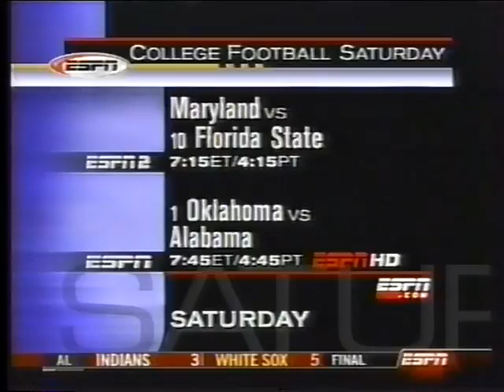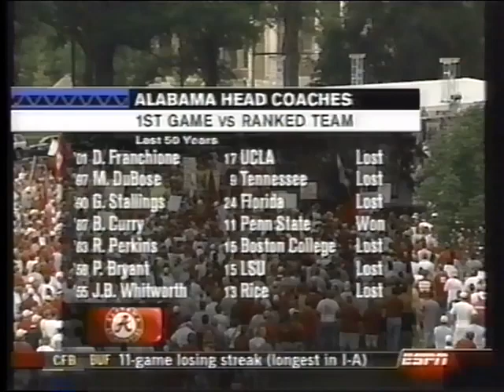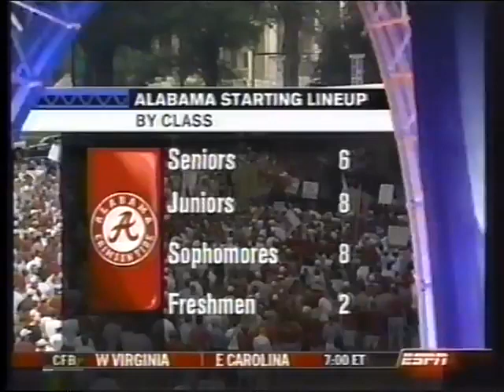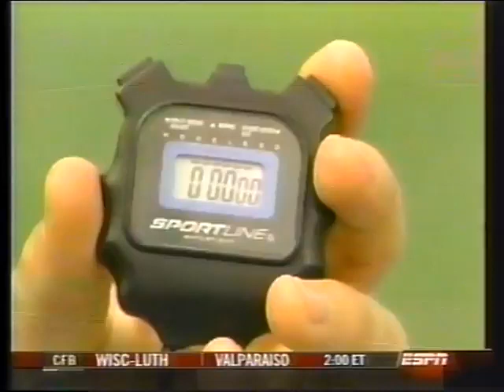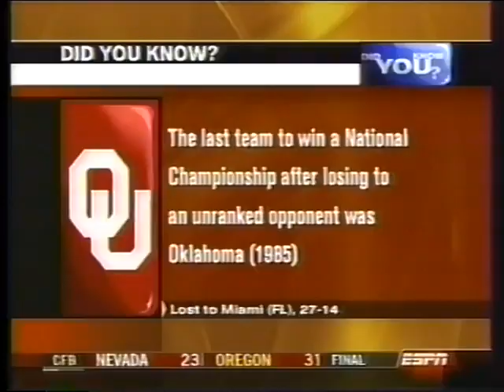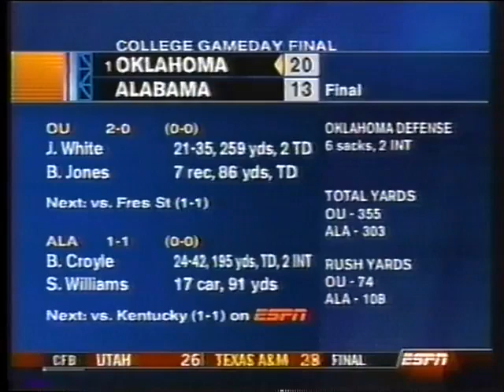2003 College Gameday #1 Oklahoma at Alabama